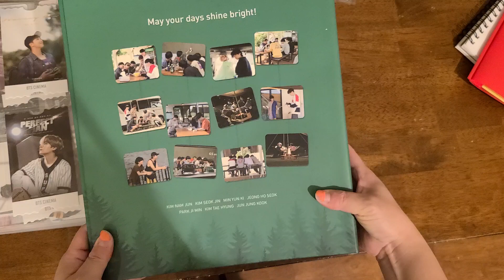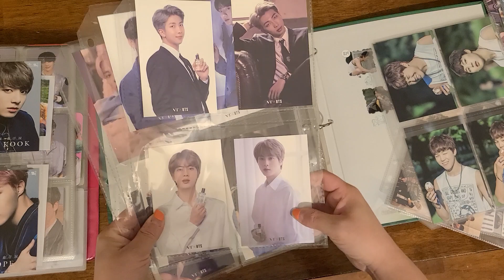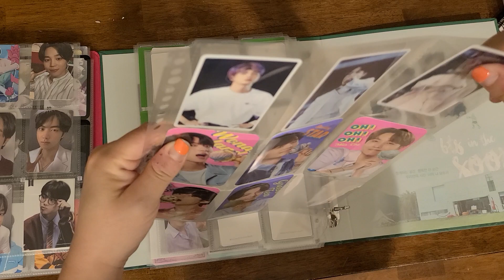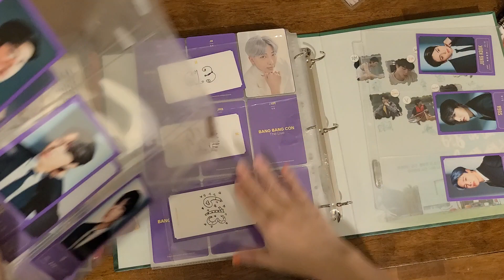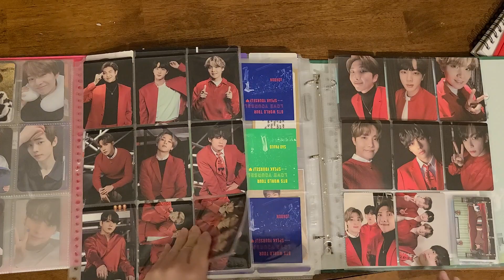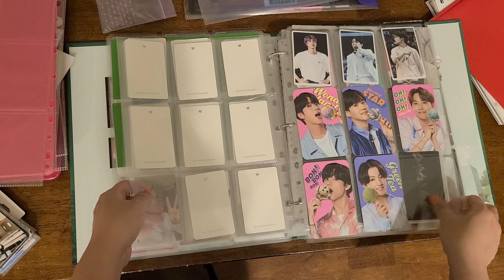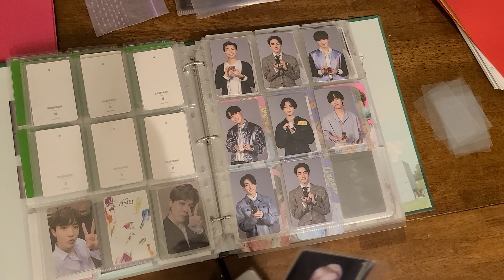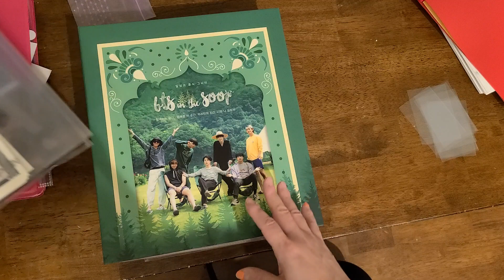BTS New photocards binder organization 💜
sorry for the dark lightening.
it's the first time I actually took a video from this angle. 😅

Hi, I just foundout IN THO SOOP bindner seller.
Her Twitter @dalbang_